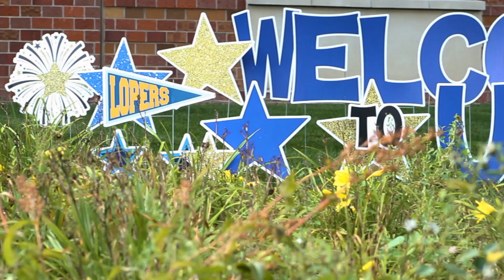Blue & Gold Welcome | 2019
For incoming students, Blue & Gold welcome is an opportunity to connect with classmates, learn about campus, and discover UNK!